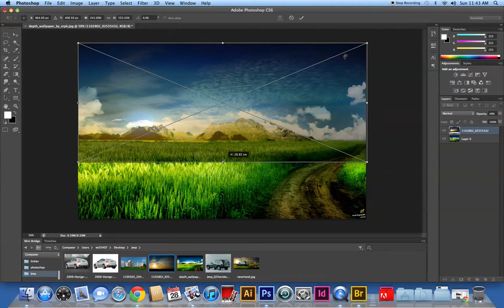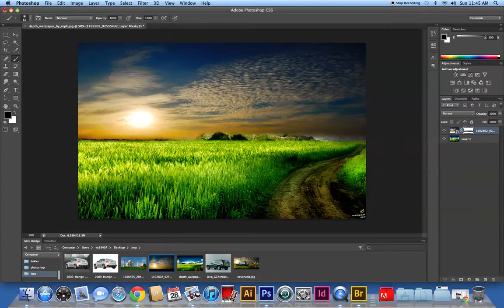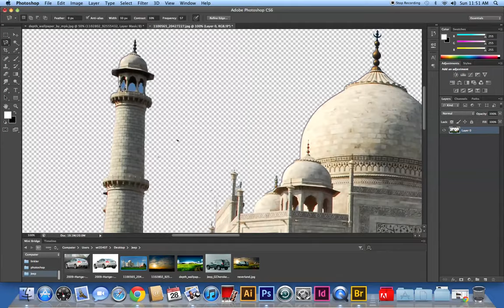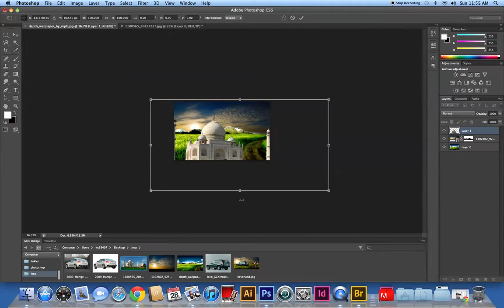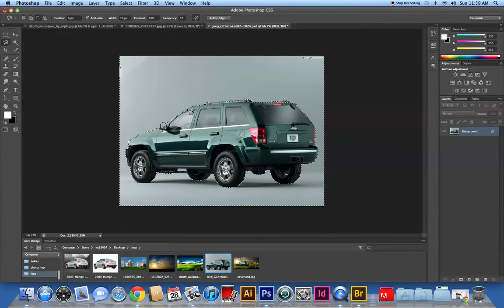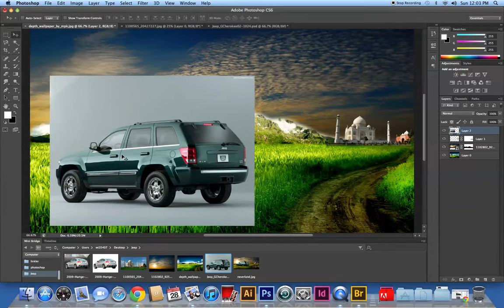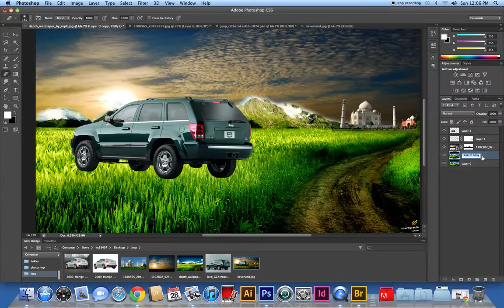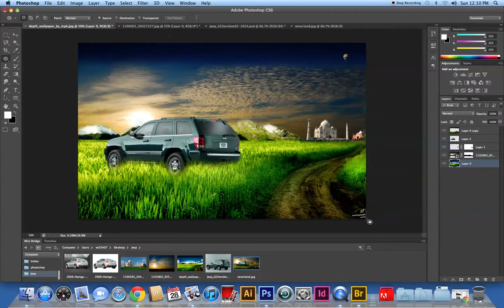Photoshop'da Reklam Afişi Nasıl Yapılır?